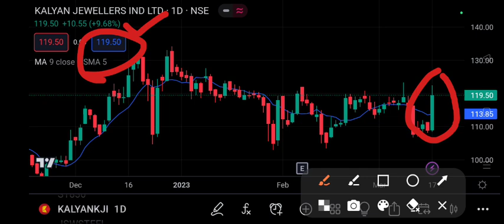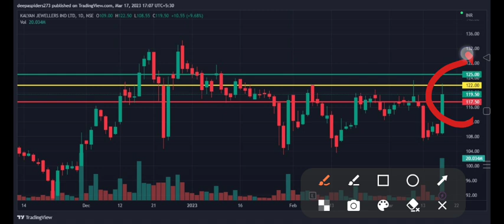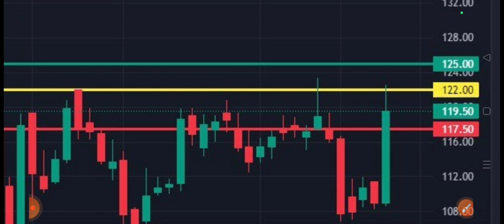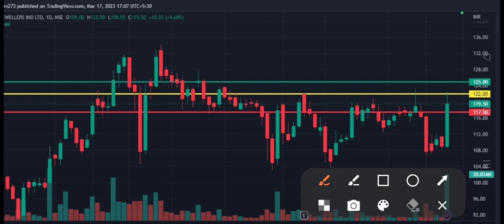Kalyan jewellers share Target | kalyan jewellers Share Target Price| 20 March Target|Latest News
kalyan jewellers ltd

Entry level = 122